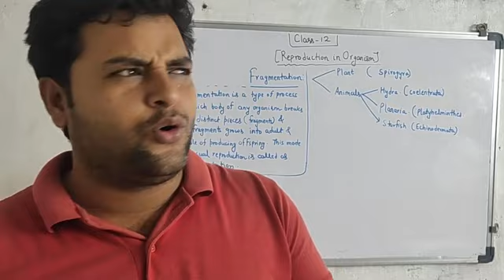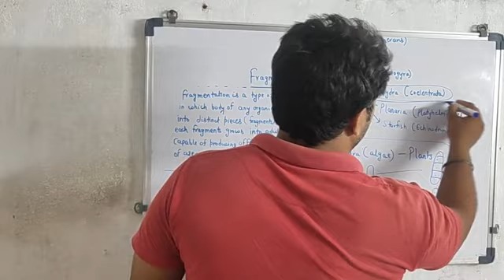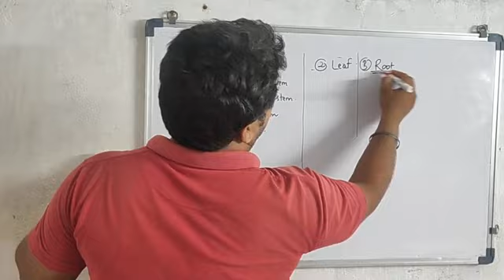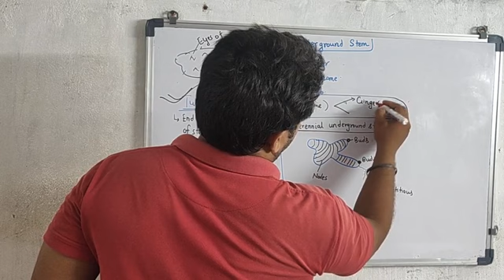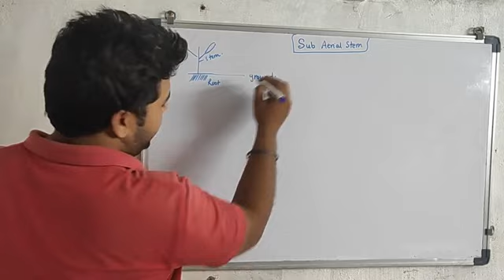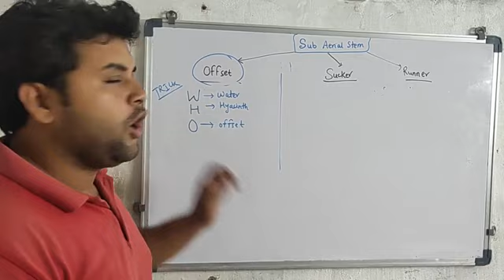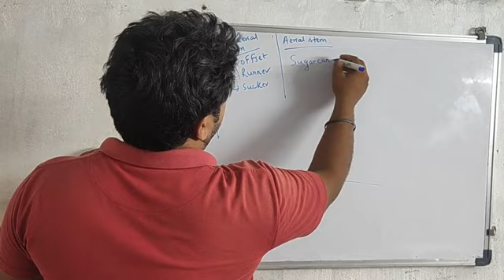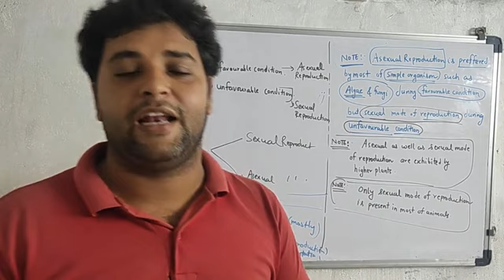Class 12/Reproduction in organism/Lecture no 4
Nice video on fragmentation and vegetative propagation